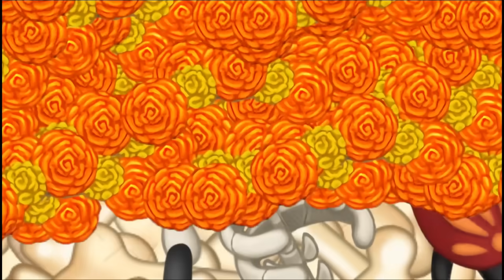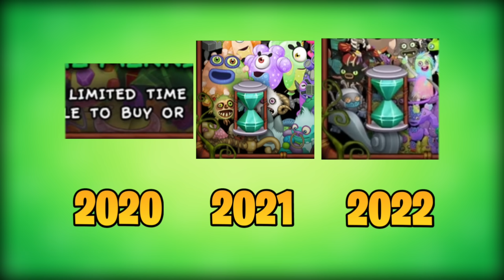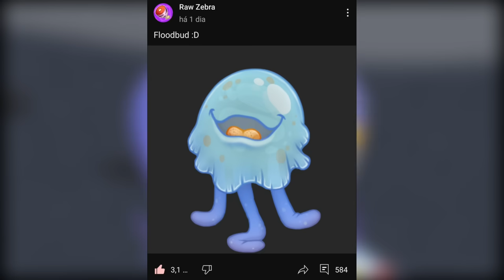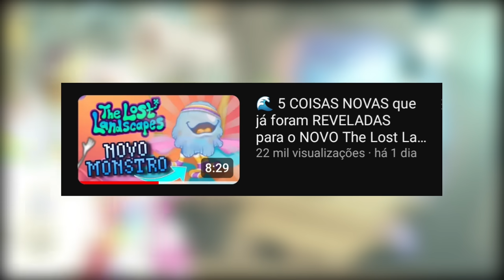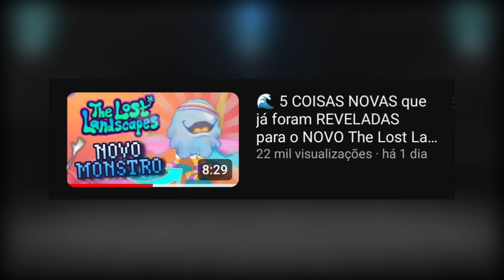NOVOS MONSTROS REVELADOS? MONSTRO DO THE LOST LANDSCAPES REVELADO E + | My Singing Monsters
Criador do TLL: @RawZebra

Canal aonde fiquei sabendo do Novo Monstro: @Kaww

Lembrando que o The Lost Landscapes é um jogo criado por fãs para fãs, não tem envolvimento com a Big Blue Bubble.